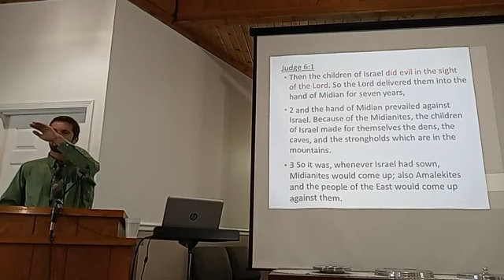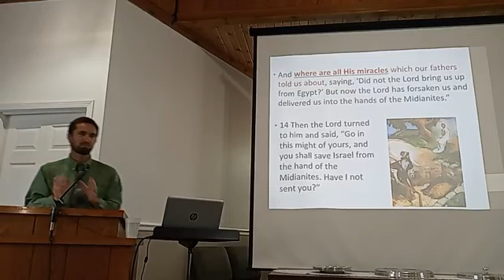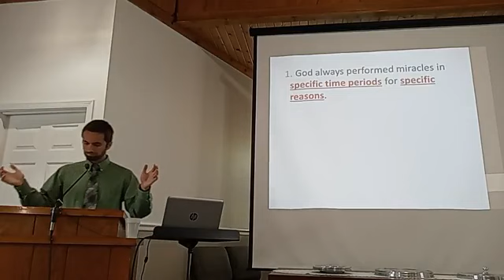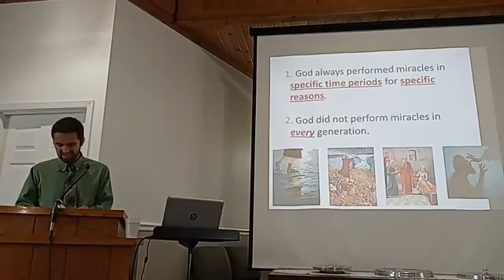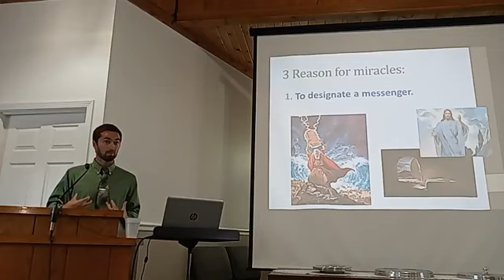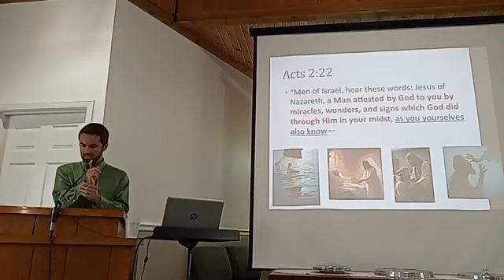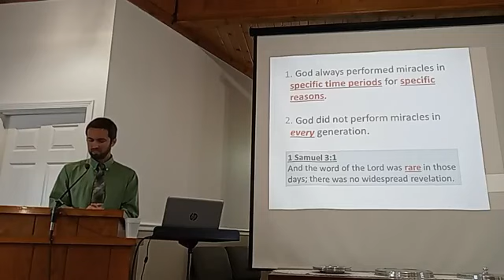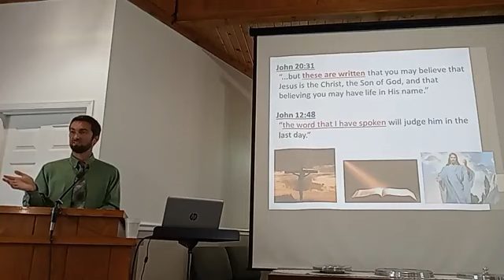Where Are All His Miracles Which Our Fathers Told Us About?